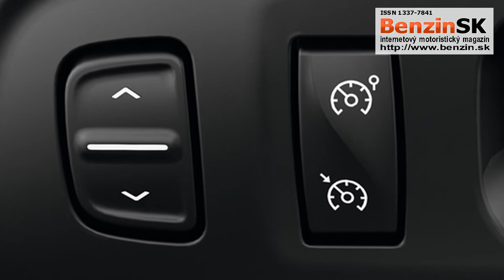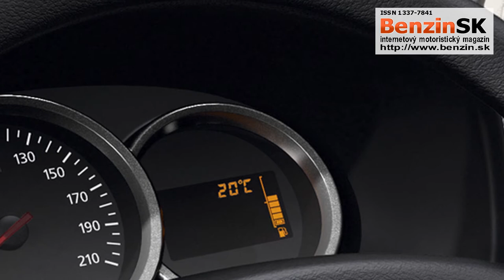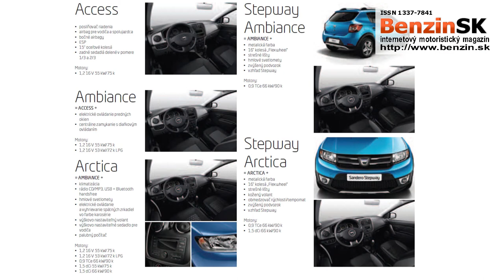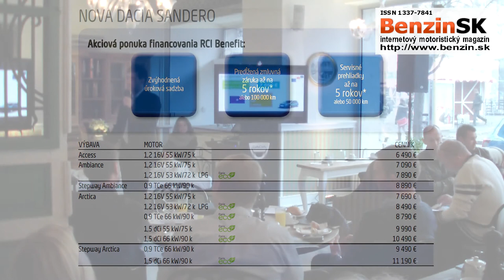Tlačová beseda - uvedenie automobilu Dacia Sandero na slovenský trh- 6.12.2012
Značka Dacia buduje na svojich hodnotách v podobe štedrosti, jednoduchosti a spoľahlivosti za rozumnú cenu. S Novým Sanderom a Novým Sanderom Stepway ponúka teraz viac a s lepšou kvalitou.